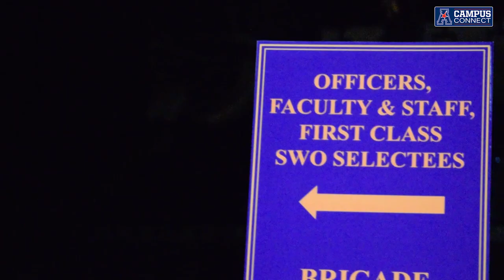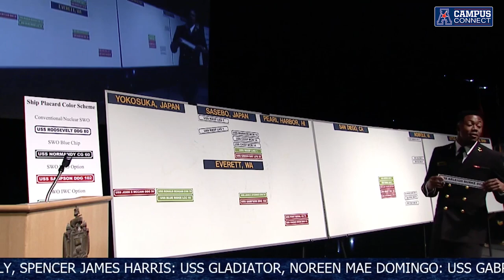Campus Connect - Navy Football Senior Ship Selections